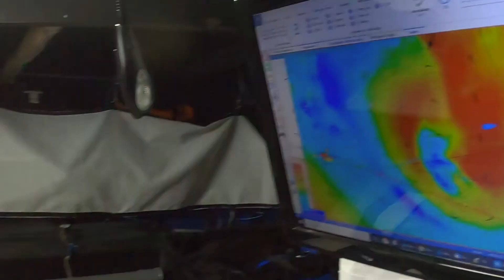Onboard video - Stéphane LE DIRAISON | TIME FOR OCEANS - 07.12